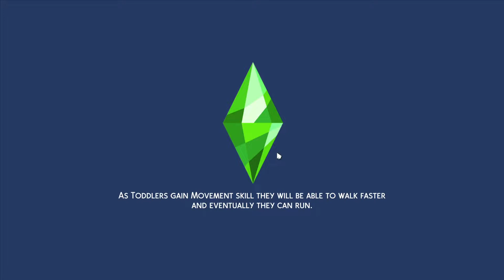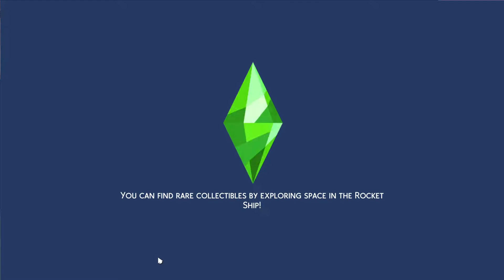My Current Household Part 2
Ging back to highschool